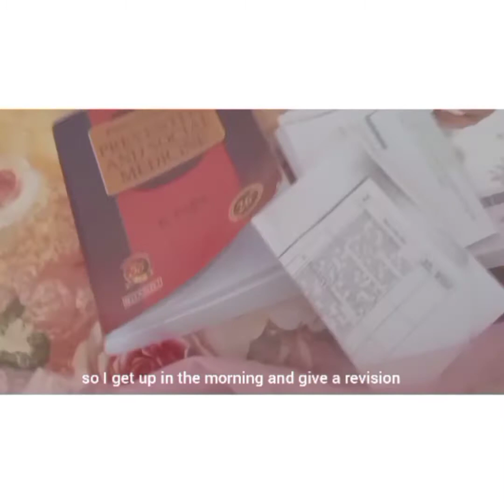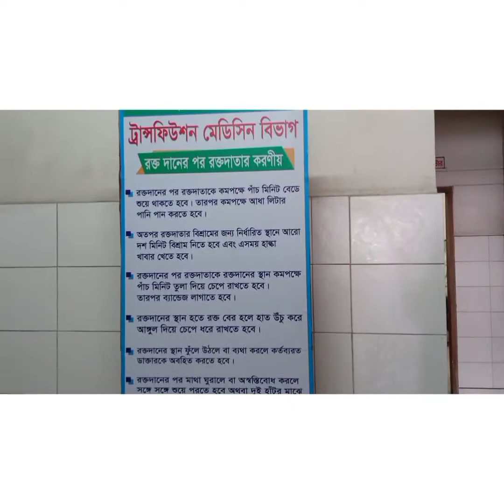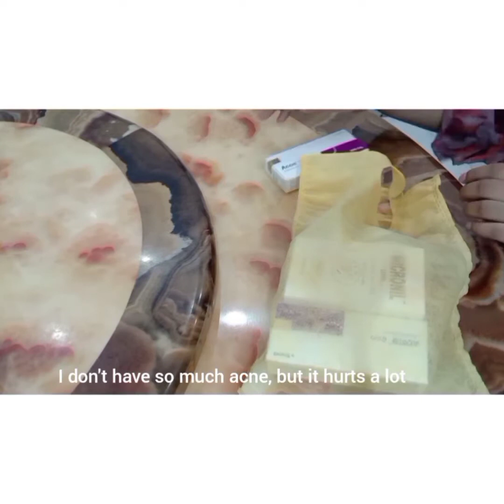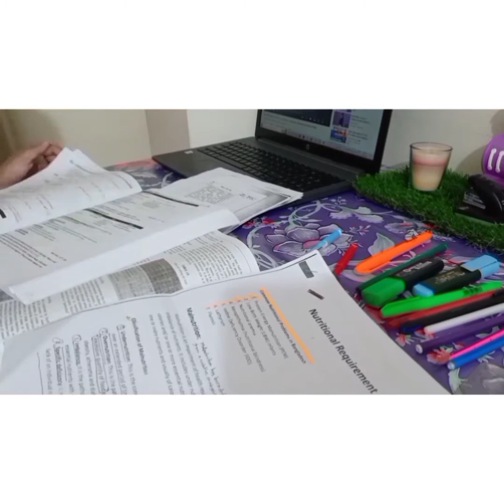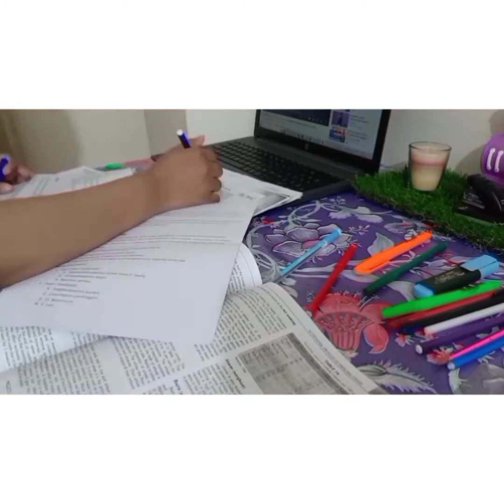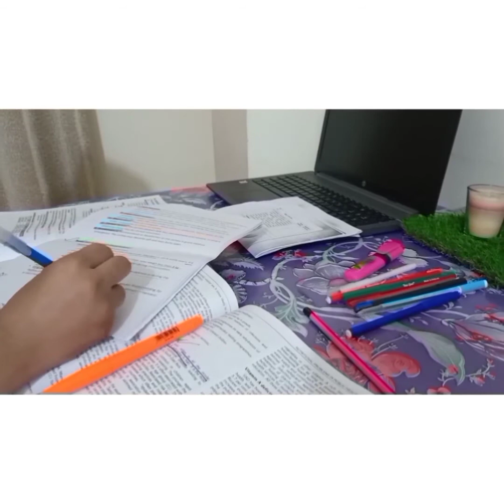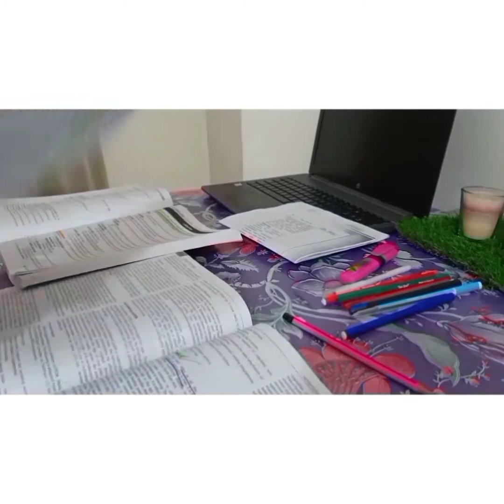Daily Vlog Of a Medical Student //Bangladeshi 🇧🇩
Hey everyone 💌
I am back with a new daily vlog. Hope everyone is doing well.

Thanks to all the owners of these music.